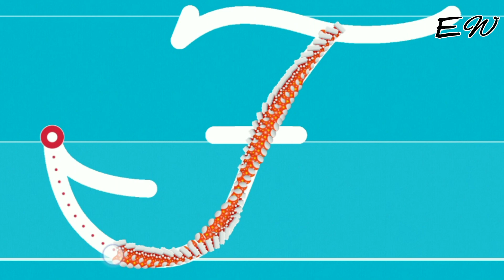Best Learn ABC Cursive Writing | Preschool Toddler Learning Video for Children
"Welcome to Education World, where learning is fun! Join us in this engaging ABC cursive writing tutorial designed especially for preschoolers and toddlers. In this educational video, children will learn to write the alphabet in cursive while having a blast. Perfect for young learners, this video fosters early literacy skills and handwriting development in an enjoyable and interactive way.

"Education World में आपका स्वागत है, जहां सीखना मजेदार है! हमारे साथ जुड़ें इस रोमांचक ABC कर्सिव लेखन ट्यूटोरियल में, जो खास तौर पर प्रीस्कूलर्स और टॉडलर्स के लिए तैयार किया गया है। इस शैक्षिक वीडियो में, बच्चे आलीखित रूप में वर्णमाला लिखना सीखेंगे और मस्ती करेंगे। यह छोटे शिक्षार्थियों के लिए सही है, जो सीखने के साथ हस्तलेखन विकास को बढ़ावा देता है।

✨🌈Your Queries ✨

1. ABC cursive writing
2. Preschool learning
3. Toddler education
4. Kids handwriting
5. Educational video for children
6. Learn alphabet in cursive
7. Fun learning for kids
8. Early literacy skills
9. Handwriting development
10. Preschool activities

✨🌈 Hashtag ✨

1.
2.
3.
4.
5.
6.
7.
8.
9.
10.